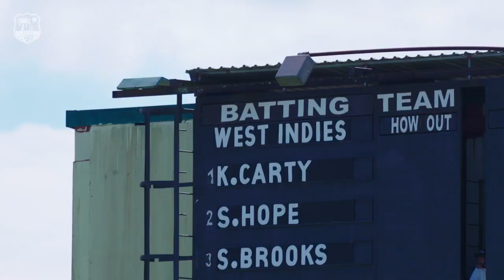The Shai Hope Interview! | 100 One-Day International Matches for West Indies 👏 | Windies Cricket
Watch this interview with Shai Hope, who joins an illustrious club of West Indian cricketers in playing 100 ODIs for the Men In Maroon.